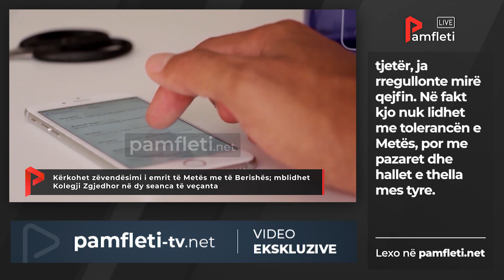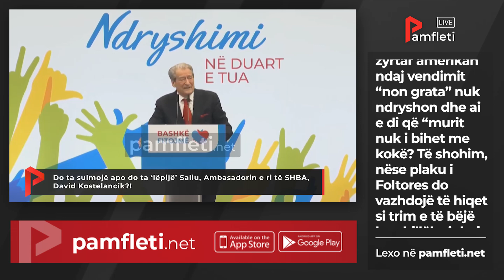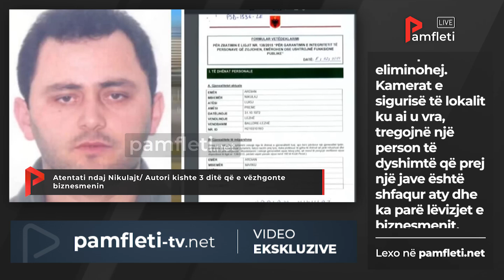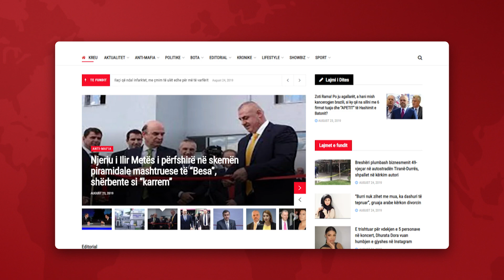Edicioni Qendror i Lajmeve - 21 Prill